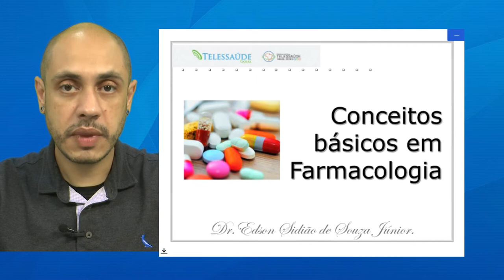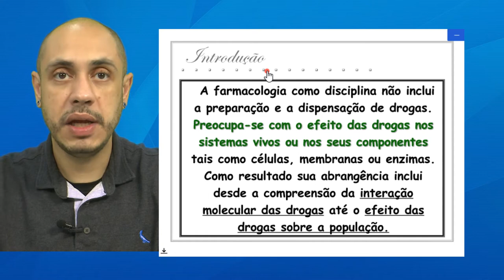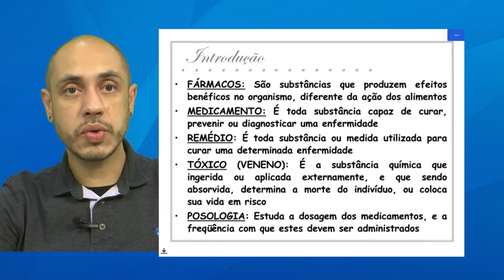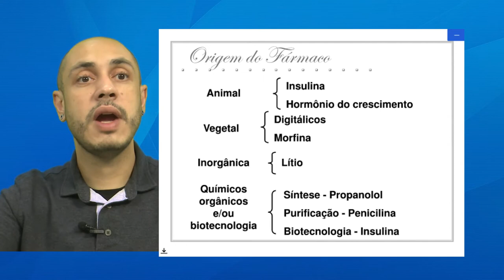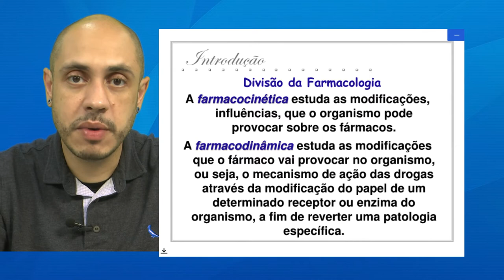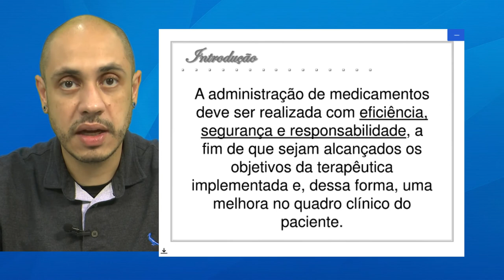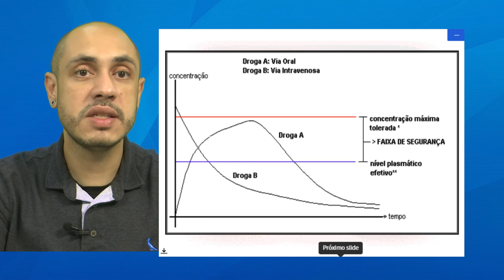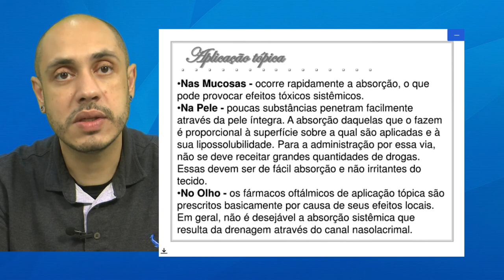Telessaúde Goiás - Conhecimentos básicos de farmacologia aplicados na prática clínica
Aula sobre: Conhecimentos básicos de farmacologia aplicados na prática clínica, ministrada no Núcleo Telessaúde Goiás. Acesse mais aulas ao vivo e tire suas dúvidas com os professores. e cadastre-se, é gratuito.